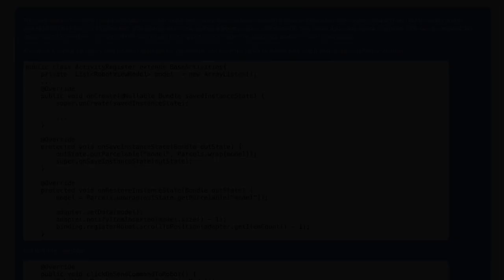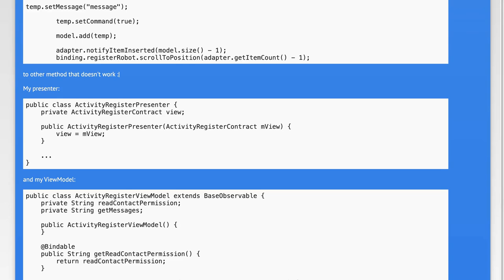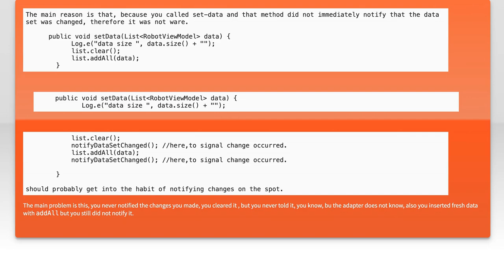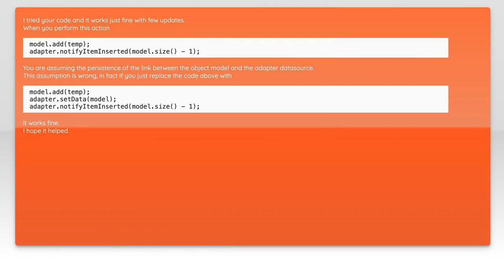Android refreshing adapter work after rotation again device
android: Android refreshing adapter work after rotation again device

Related to: android, mvvm